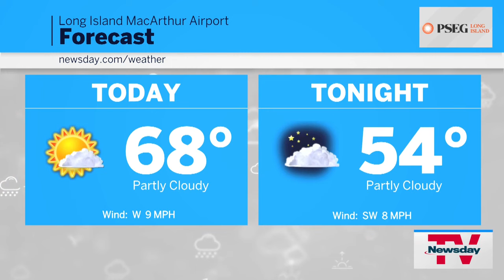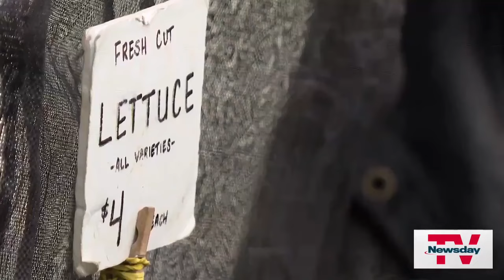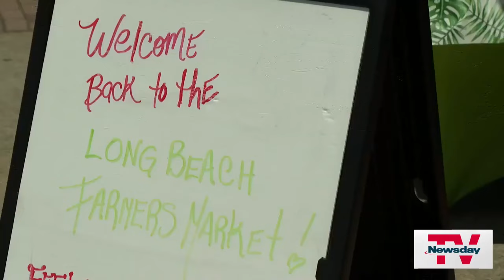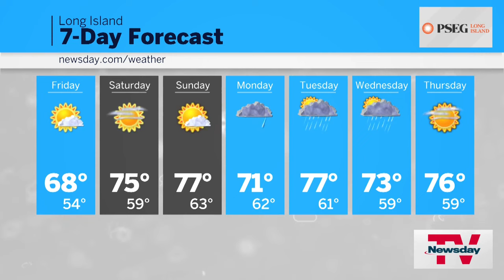NewsdayTV, Streaming Now | 7 AM | June 9, 2023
Trump under federal indictment … Joye Brown on Trump case … Gotti III fight … Farmers Market